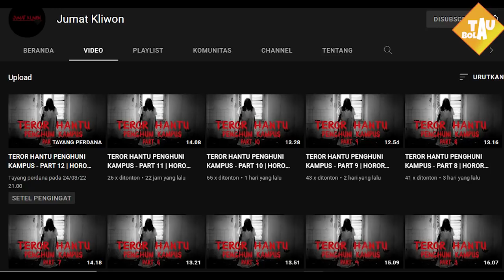RESMI❗ERIK TEN HAG LATIH MU🤝ARSENAL INCAR SABITZER🤔SON HEUNG MIN KE LIVERPOOL😱MADRID OTEWE JUARA🏆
🔴Tugas Berat Xavi Bangkitkan Kembali Barcelona
🔴Man City Dilaporkan Bakal Beli Klub Brasil Seharga Rp 2 Triliun
🔴Eddie Nketiah Terbuka untuk Bermain di Timnas Ghana
🔴6 Menit Hannibal Mejbri yang Hadirkan Puja-puji
🔴Gelandang Newcastle Sesumbar Klubnya Akan Menyamai Level PSG dan Man City
🔴Mason Mount Sesumbar Ingin Balas Dendam ke Liverpool
🔴MU Ditolak Calon Striker Baru Mereka
🔴Arsenal Permalukan Chelsea 4-2 di Stamford Bridge
🔴Taklukkan Brighton, Man City Kembali Puncaki Klasemen Liga Inggris
🔴Kalahkan Crystal Palace, Newcastle Catat Enam Kemenangan Beruntun di Kandang
🔴Tekuk Fiorentina 2-0, Juventus Hadapi Inter Milan di Final Coppa Italia
🔴Real Madrid Kian Dekat dengan Gelar La Liga Spanyol
🔴Kalah dari Arsenal, Tuchel Soroti Rapuhnya Pertahanan Chelsea
🔴Baru Semusim, PSG Sudah Berniat Jual Sergio Ramos
🔴Arsenal Segera Dapatkan Marcel Sabitzer
🔴Liverpool Disarankan Rekrut Son Heung-Min
🔴Resmi: Erik Ten Hag Latih Man Utd

berita bola
hasil pertandingan
berita chelsea
berita liverpool
berita arsenal
berita juventus
berita barca
bayern munchen
borussia dortmund